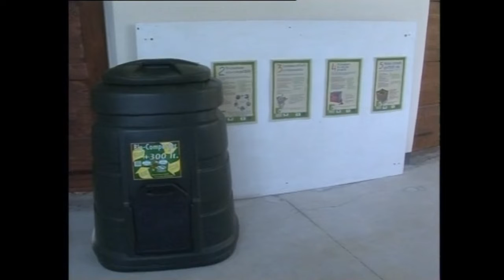Tg Catalan Tv 3 Novembre 2021